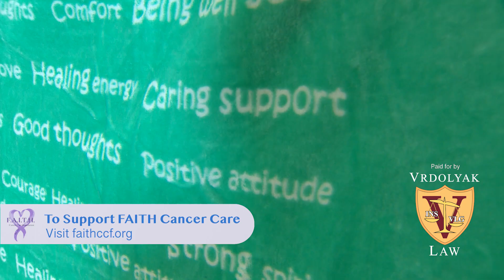FAITH Cancer Care